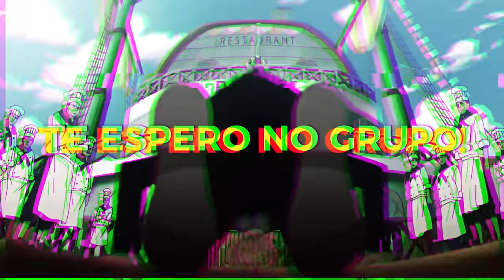BOMBA DE LANÇAMENTOS! NETFLIX CONFIRMA A CHEGADA DE VÁRIOS ANIMES DUBLADOS! (Spy Family, Haikyuu e+)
A Netflix pelo visto não está só agradando quem é fã de One Piece, pois agora, foi confirmado uma bomba de lançamentos de novos animes dublados que estarão chegando na plataforma muito em breve. Tem boku no hero, yu yu hakusho, spy family e muito mais!

Muitos desses animes que estarão sendo lançados foram muito esperados pelo público, principalmente Spy Family que até o momento só está disponível na Crunchyroll. Mas como a Netflix não é boba, é claro que ela também vai lançar esse grande sucesso na sua plataforma.

E Yu Yu Hakusho também, o live action feito pela Netflix fez um enorme sucesso, e como forma de retribuição, o anime também estará chegando no catálogo. São muitos bons lançamentos que estarão chegando, então se você quer descobrir quais são todos esses lançamentos, assiste esse vídeo até o final que eu te garanto que você vai gostar.